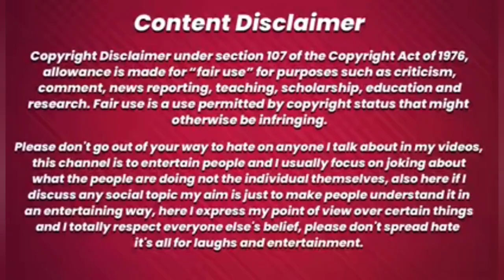सिर्फ ₹20 में खाएं भरपेट | Biryani at Dada Boudi Biryani -Street Food | बंगाल में चेन्नई जैसा स्वाद